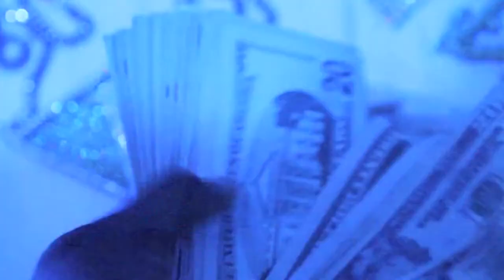Lighter - Imma Boss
Music video by Lighter performing Imma Boss